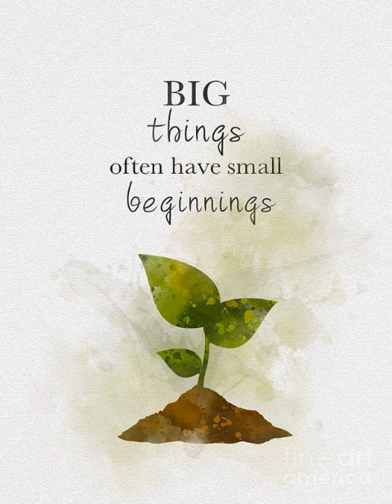Do not despise the small things / prophetic word